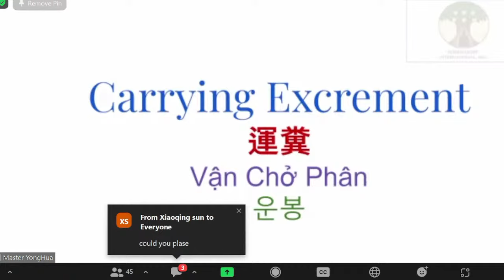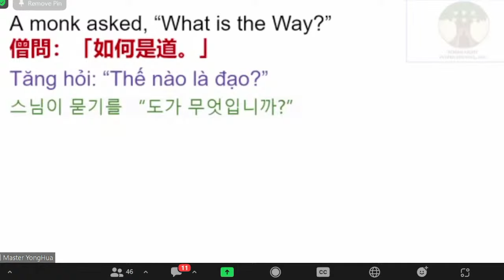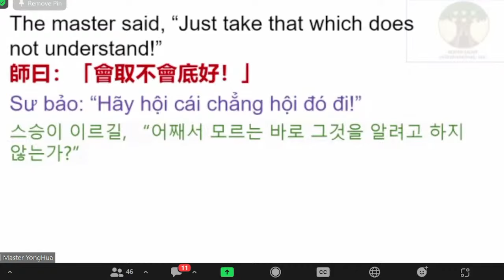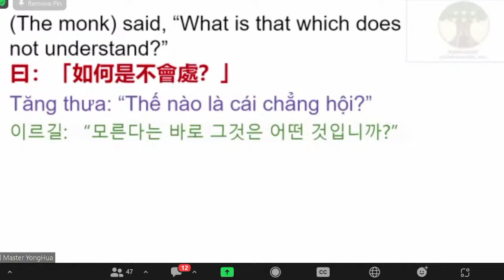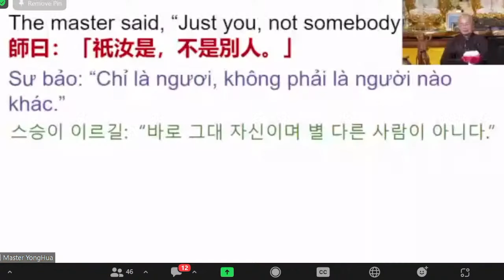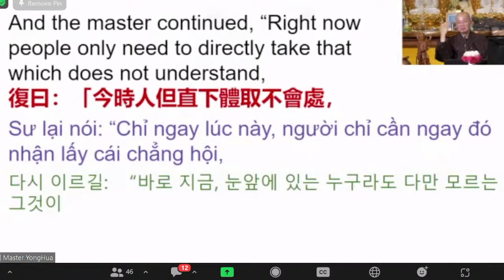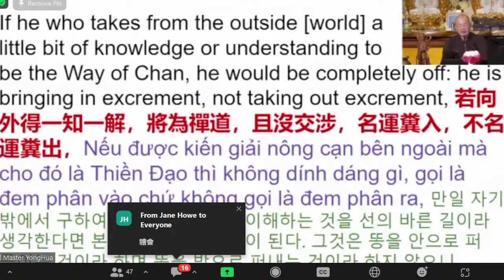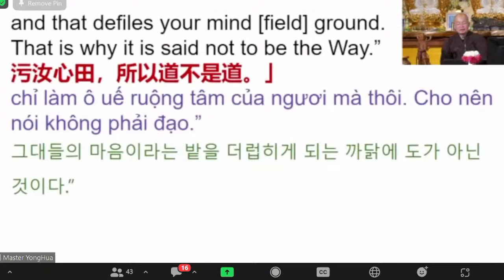2022/10/21: 아시아인을 위한 토요 참선 법문2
영화 선사는 미국 위산사, 산호세 금림사 그리고 한국 보산사와 보라선원의 다양한 수행자를 지도하고 계십니다. 영화 선사는 매주 금요일 아시아인을 위한 법문, 토요일 참선 법문, 일요일 정토 법문 그리고 불경 강설을 하고 계십니다. 법문동안 참여자는 자유롭게 질문을 할 수 있으며, 법문은 한국어가 동시 통역으로 방송됩니다.  한국어 통역은 한국 비구니 상욱 스님과 위산사에서 출가한 한국인 현안 스님과 우파시카 새라킴이 하고 있습니다.

보디라이트 코리아  *영화선사와 함께 배우는 참선*
네이버카페